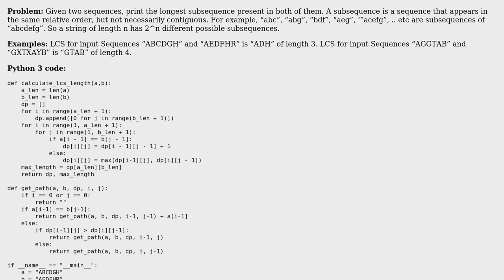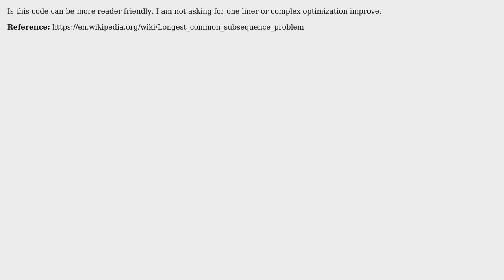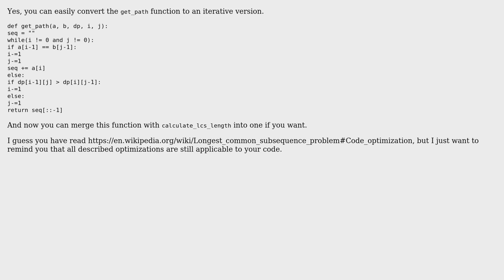Code Review: Longest common subsequence length and backtracking the string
With thanks & praise to God, and with thanks to the many people who have made this project possible! You are responsible for your own actions.